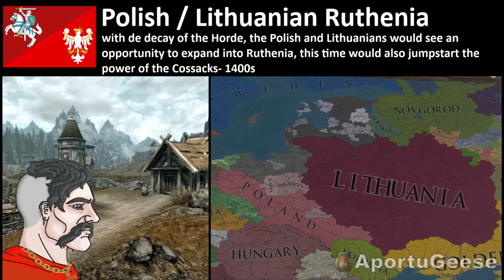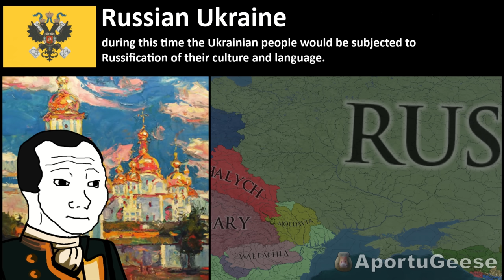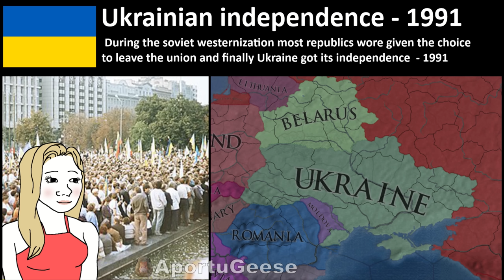Ukraine Becoming History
Yes this is the second "Ukraine Becoming History", the reason for that is i didn't felt like the first one was good enough for my standards

here is the Music list for all of you nerds:
Prehistory - Prehistorical sounds
Migrations - Crusader Kings 3 OST- Knights of Jerusalem
tribal era -  Crusader Kings 2 Soundtrack - Main Title
Hun - Chingges Khaanii Magtaal
Novgorod - Crusader Kings 2 Soundtrack - Main Title
The Kievan Rus - Skyrim Theme Song
Olga of Kyiv - Crusader Kings 3 OST- Knights of Jerusalem
Christianisation of Ukraine - Love Deterrence
Principality of Kyiv - Europa Universalis 4 Soundtrack - The Rus Awakening
Kingdom of Galicia–Volhynia -  Sonic and the Black Knight  - Misty Lake
The Kingdom of Ruthenia -  Sonic and the Black Knight  - Camelot Castle
Mongol Invasion -  Chingges Khaanii Magtaal
Polish / Lithuanian Ruthenia - Хай живе, вільна Україна
Commonwealth's Ruthenia - Hej, sokoly
Cossack Hetmanate - Хай живе, вільна Україна
Russian Conquest of Ukraine -  Europa Universalis 4 - The Rus Awakening
Russian Ukraine -  Katyusha
Ukrainian People's Republic -  The Ukrainian People's Republic anthem
Ukrainian State - Hej Sokoly
Ukrainian Soviet Socialist Republic -  Red Alert 3 - Soviet
The Ukrainian Genocide attempt - Tense - Sonic Rush Adventure
Molotov Ribbentrop pact - Call of Duty World at War - Heart of the Reich
The German invasion of the Soviet Union -   Call of Duty World at War - Heart of the Reich
Chornobyl disaster - Bomber Barbara - Sonic Rush
Ukrainian independence - Ukrainian National Anthem
the Yanukovych government - Theme Song - Super Mario 64
Revolution of Dignity - Has To Be This Way
Russian Annexation of Crimea - Ace Combat 7 - Daredevil
The War in Ukraine - Ace Combat 7 - Anchorhead Raid
Modern Ukraine -  Battlefield 4 - OFFICIAL MAIN THEME